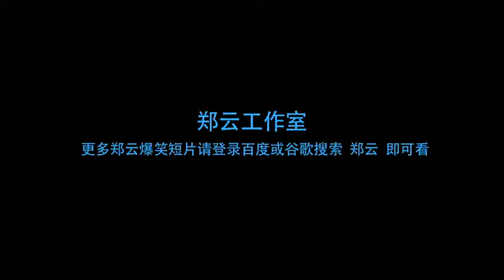松花江铁路特大桥竟由厨子施工